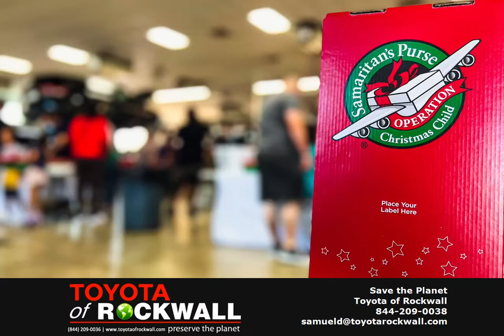A beautiful partnership with Samaritans Purse, we appreciate the opportunity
This project is part of Samaritan’s Purse, an international relief organization. Samaritan’s Purse provides local partners around the world with shoeboxes filled with small toys, hygiene items, and school supplies as a means of reaching out to children in their own communities with the Good News of Jesus Christ. They ship these simple gifts outside the United States to children affected by war poverty, natural disaster, famine, disease, and to children living on Native American reservation in the U.S Thank you for the donations from our community! We could not have guessed how big the response would be not only from the community, but the employees here at Toyota of Rockwall that not only gave their donations, but their time and influence to make a huge impact as well! The goal was 200 boxes filled, but with an incredible effort and raising awareness the results were an inspired 402 boxes!